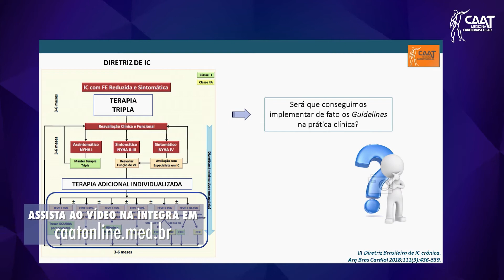Guidelines e o tratamento da ICFEr na prática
Dra. Fabiana Marcondes-Braga discute a implementação das evidências disponíveis nas diretrizes e como elas impactam a prática clínica neste cenário.